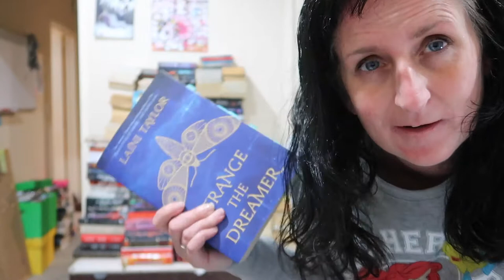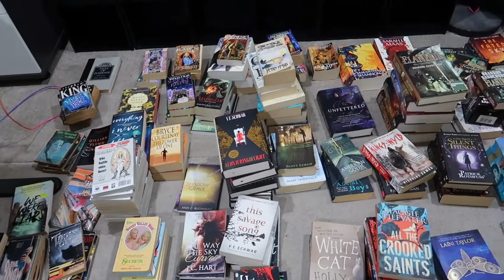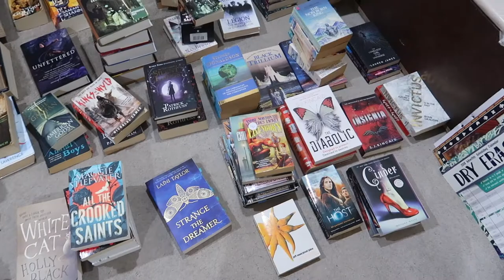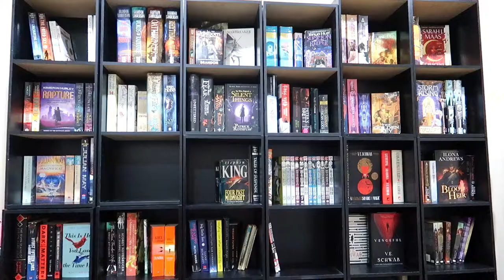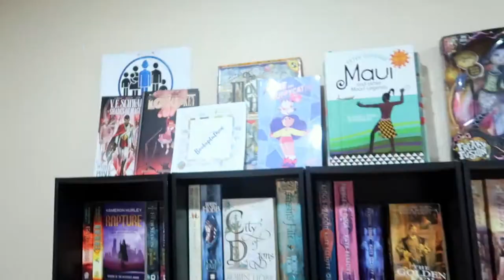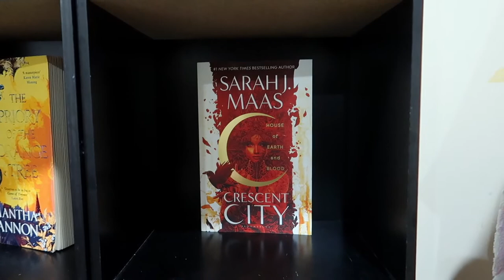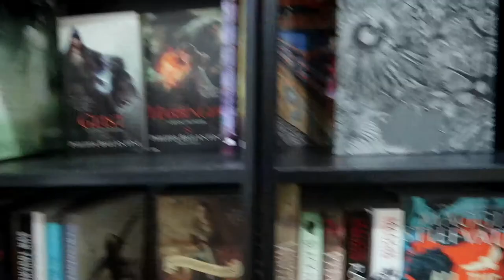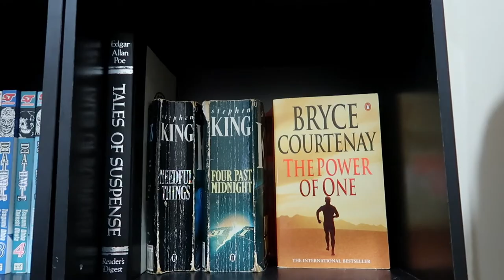Bookshelf Organization and Tour | 2021 [CC]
I moved my bookshelves and it was a great excuse to reorganize my books and give you a tour after I massively overthink things lol

Timestamps:
0:00 Intro
1:09 Grouping Books
4:29 Moving Books Around in Circles
6:01 First Failure
7:55 Fixing Mistakes...
9:40 Bookshelf Tour